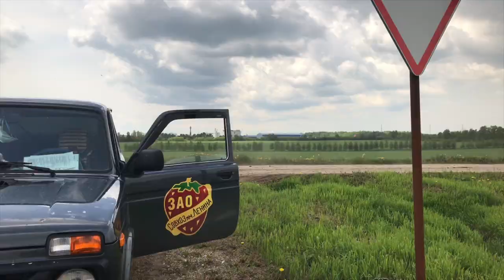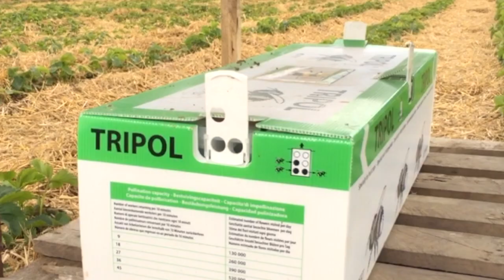Зачем Грудинину Голландские шмели?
Зачем Грудинину понадобились Голландские шмели? Некоторые секреты производства земляники были раскрыты нашему каналу ТВ Совхоз. Мы же спешим поделиться ими с вами.